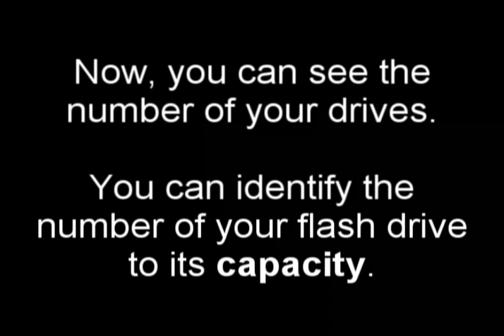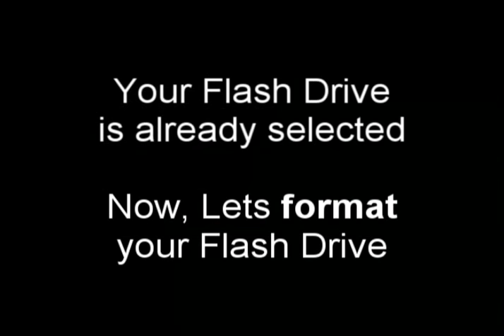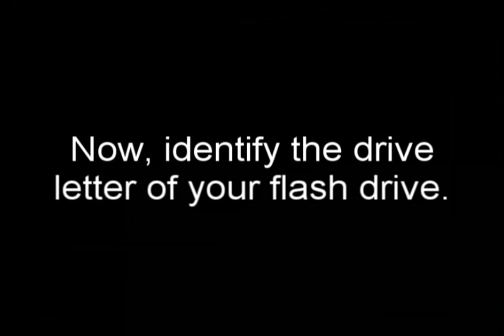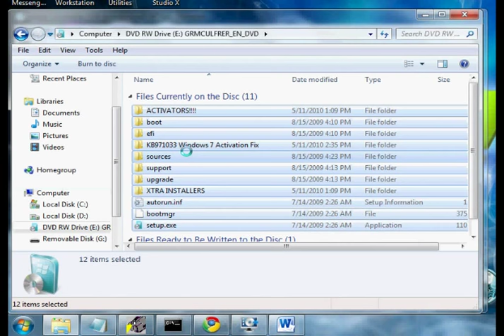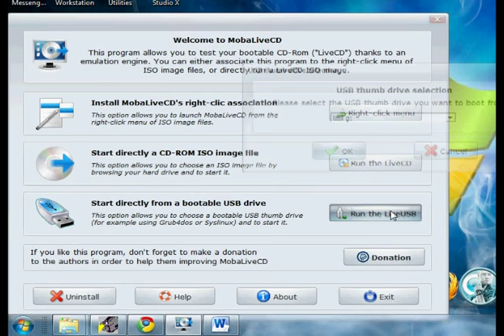[TESTED]Create Bootable USB Flash Drive for Windows 7 (UPDATED+FULL GUIDE])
-=Read First=-

You dont need any programs to do this.. only using Command Prompt(cmd) you can now make a bootable windows 7 setup from USB. And very usefull for all notebooks without DVDrom

Requirements:
Windows 7 bootable setup disk
2gb USB flash drive or more
[optional] MobaLiveCD (so you can test if your Bootable USB is working, you can see this on the last part of the video)